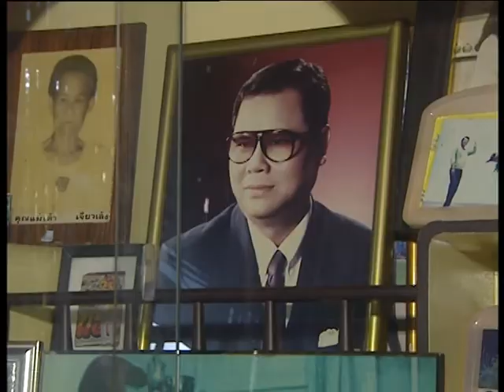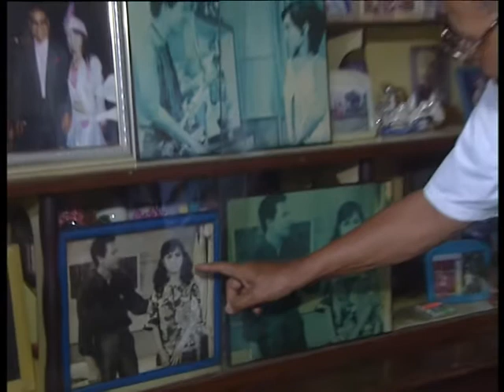เสาร์สนุก ศุกร์สบาย บรรจบ เจริญพร 22 พย 56